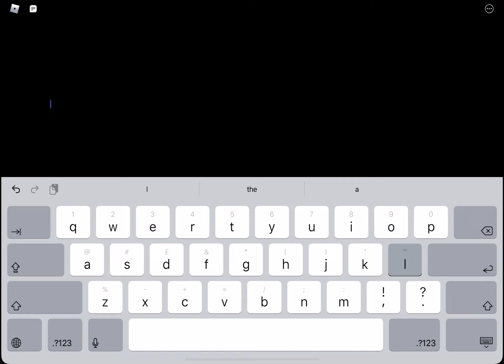Playing banana eats once more 🍌